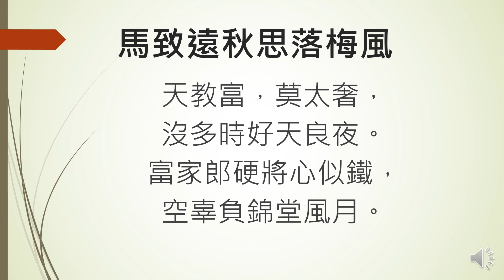馬致遠秋思落梅風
天教富，莫太奢，
沒多時好天良夜。
富家郎硬將心似鐵，
空辜負錦堂風月。